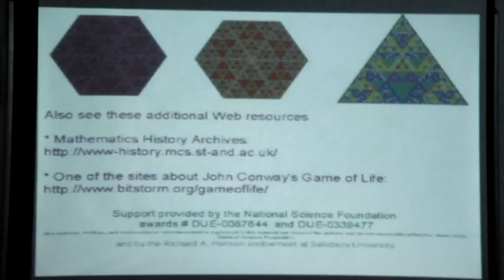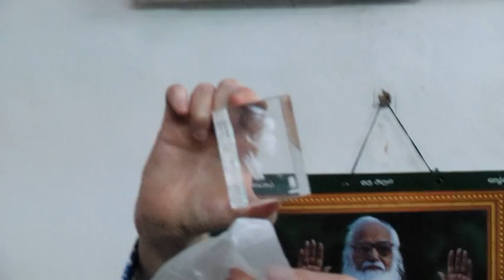Professor Kathleen Shannon Lecture Part Four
This is the fourth part of the Lecture provided by Professor Kathleen Shannon of Salisbury University, USA at Pie Mathematics Association Premises on 9th February, 2017.